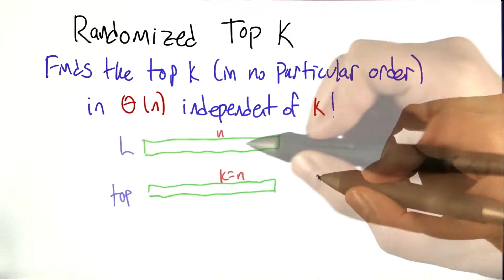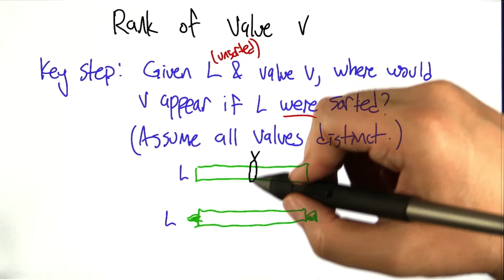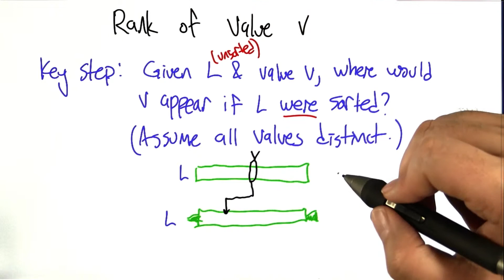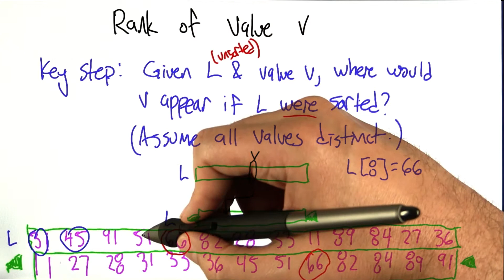Randomized Top K - Intro to Algorithms